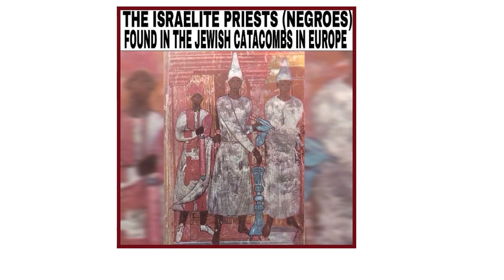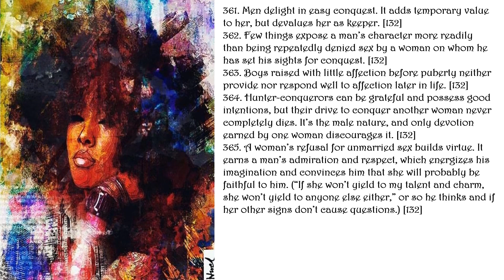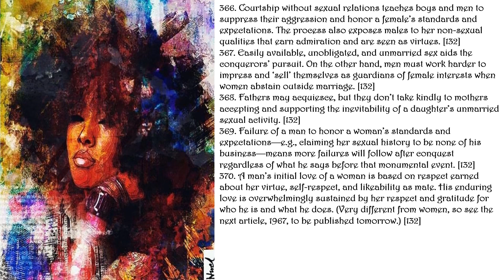He Thinks You're Wife Material When You Refuse His....